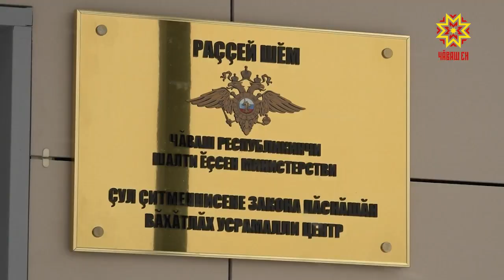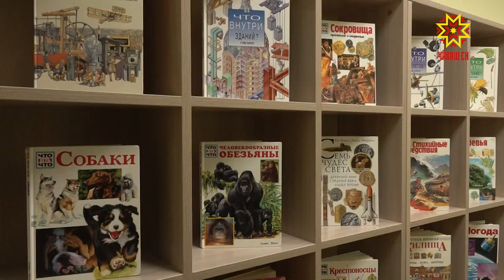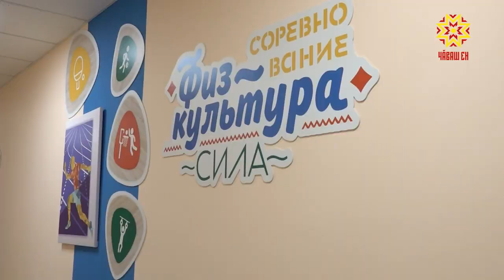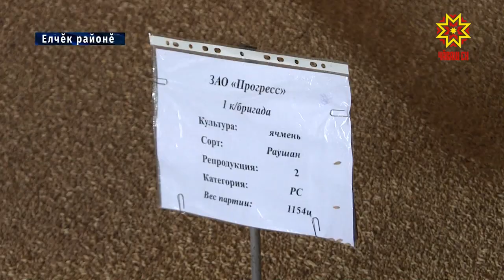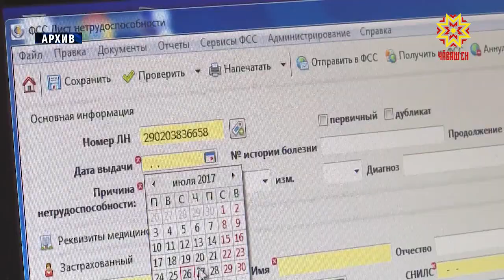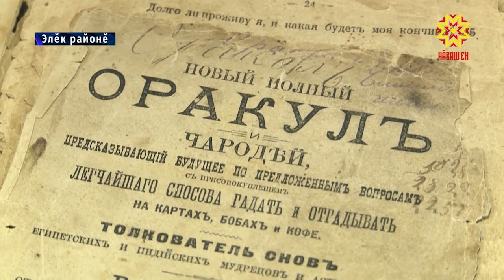Республика 15.01.2019 на чувашском языке. Вечерний выпуск